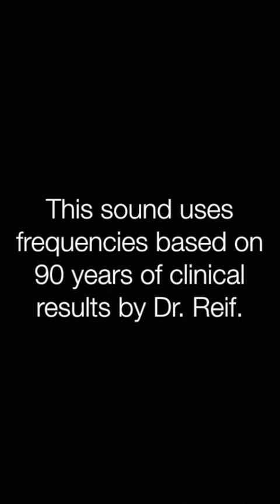✅側頭下顎かみ合わせ症候群 ★噛み合わせの矯正〓Temporomandibular jaw disorder. Relax & Healing music with Dr. Rife.